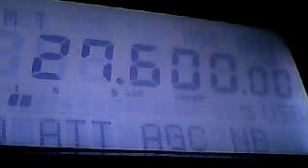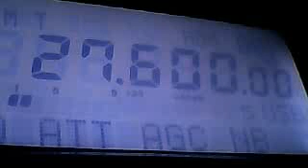114ET001 🇵🇰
114ET001 🇵🇰 Activation from 114 division Pakistan ..WKD 12:25 04/10/11 - Captured Live on Ustream